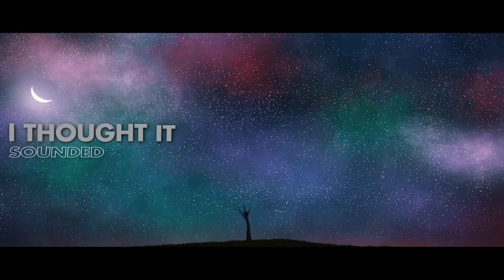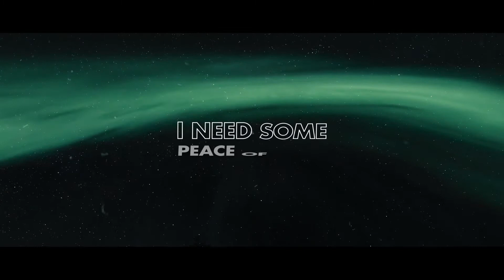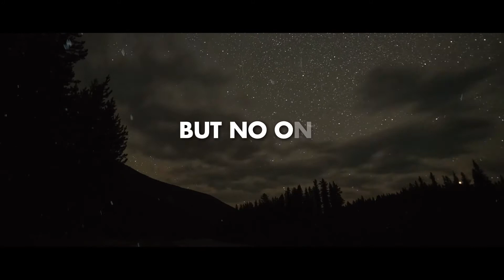Ben Thorpe - Cosmic People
For more from Ben check out benthorpemusic.com